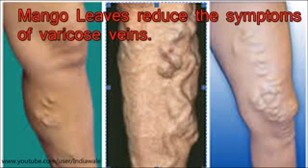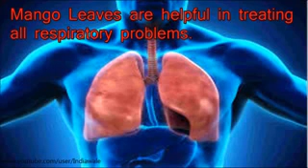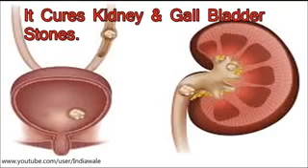Benefits of mango leaves